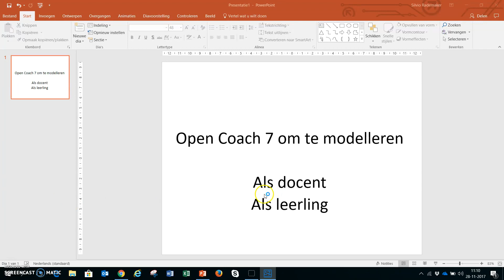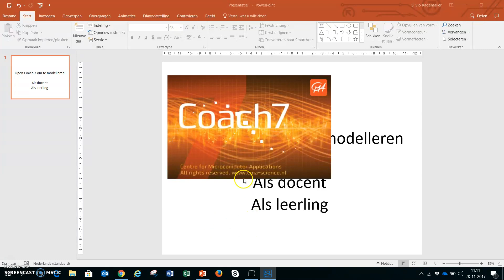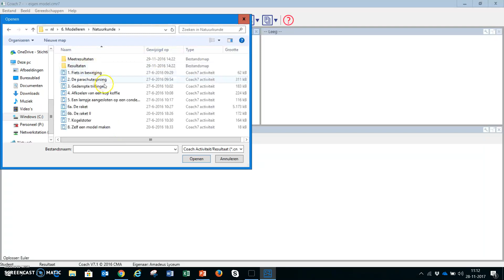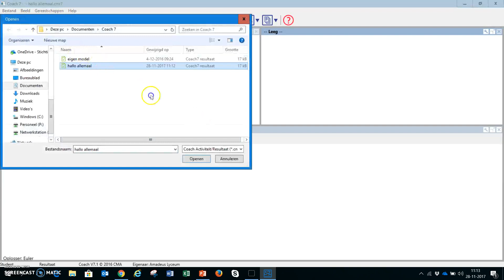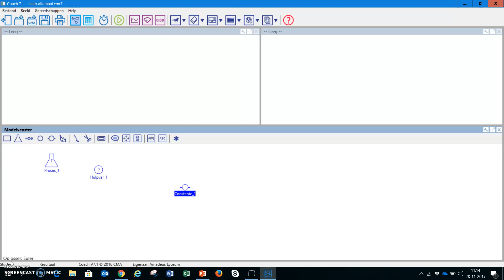Coach 7 modelleren 1 open het programma om te modelleren als docent of leerling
In deze video zie je hoe je het programma Coach 7 kunt starten voor de eerste keer om een nieuw model te maken.

Coach 7 open het programma om te modelleren als docent of leerling

coach 7 modelleren